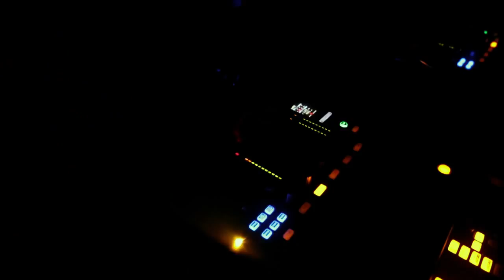Midnite Kush / Flirtini / 813 (Mad Decent) powered by T.H.E. F.A.M. & Loudress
Flirtini x Midnite Kush: 813 (Mad Decent) powered by T.H.E F.A.M. & Loudress at Sfinks 700 in Sopot (Poland) Keep It Loud!!!